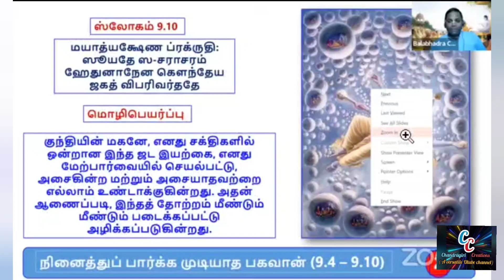#3 விஷ்ணுக்கள்: தெரியுமா உங்களுக்கு | trivishnu | 3 விஷ்ணுக்கள் யாவர்? | 3 Types of Vishnu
3 forms of vishnu are explained in this video. 3 விஷ்ணுக்கள் யாவர்?.
திருமாலின் பத்து அவதாரங்கள்
VishnuThe preserver,
everything aboutVishnu,
lordvishnu introduction,
whereVishnu lives,
howManyVishnu AreThere,
3FormsOfVishnu,InTamil
ThreeFormsOfLordVishnu,InTamil
DifferentFormsOfLordVishnu,InTamil
TheManyFormsOfVishnu,InTamil
3TypesOfVishnu,InTamil
விஷ்ணுவின் 3 அவதாரங்கள்InTamil
సృష్టి ఎలా మొదలయింది?InTamil
#14 లోకాలు ఏమిటి? InTamil
ఏ లోకానికి ఎవరు అధిపతి? InTamil
திருமாலின் பத்து அவதாரங்கள்InTamil
GarbodakasayiVishnu,InTamil
GarbhodakasayiVishnu,InTamil
GarbhodakasayiVishnu,InTamil
GarbhodakshayiVishnu,InTamil
3rdAvatarOfVishnu,InTamil
3Vishnu,InTamil
3VishnuIskcon,InTamil
Garbhodaka,InTamil
3Vishnus,InTamil
VishnuThe preserverInTamil
Vishnu dimensionInTamil
everything aboutVishnuInTamil
LordVishnu introductionInTamil
whereVishnu livesInTamil
howManyVishnu AreThereInTamil
விஷ்ணுவின் 3 அவதாரங்கள்InTamilByISKCON
సృష్టి ఎలా మొదలయింది?InTamilByISKCON
#14 లోకాలు ఏమిటి? InTamilByISKCON
ఏ లోకానికి ఎవరు అధిపతి? InTamilByISKCON
திருமாலின் பத்து அவதாரங்கள்InTamilByISKCON